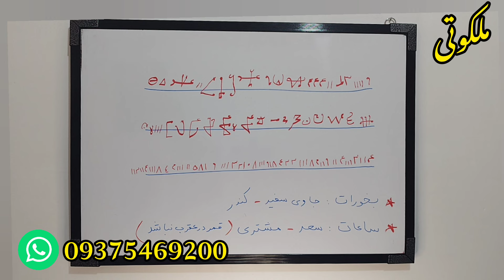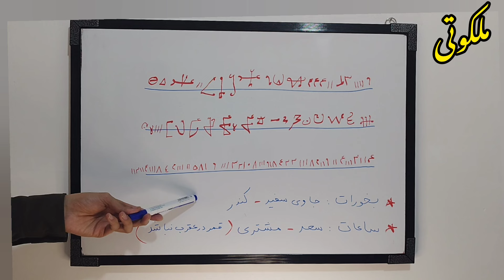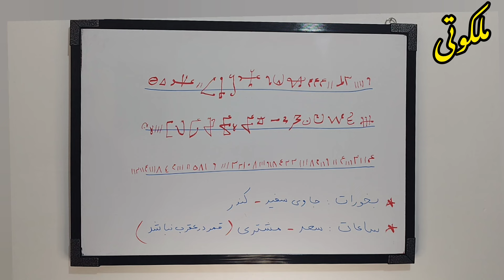دعای دفع چشم زخم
💠 کانال علوم غریبه استاد ملکوتی 💠

canada